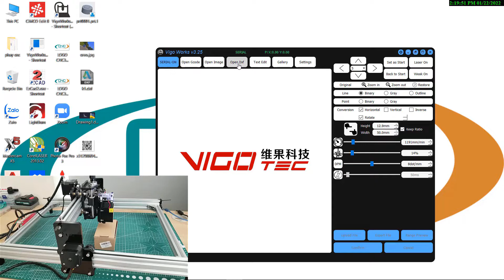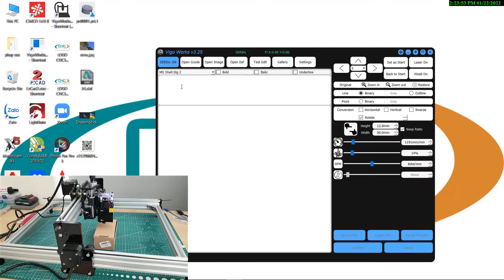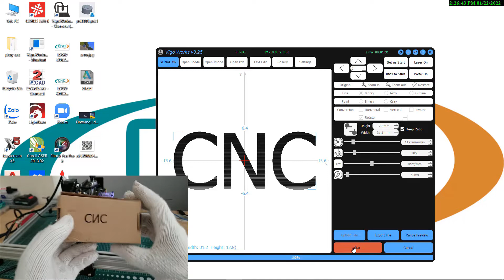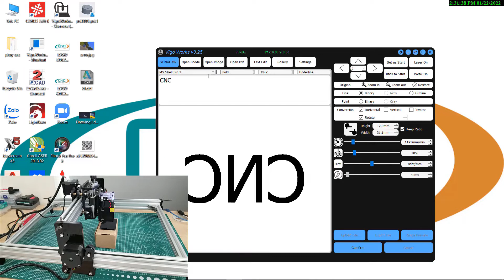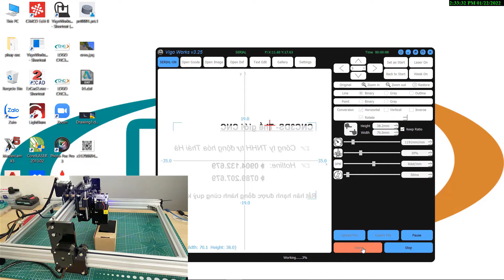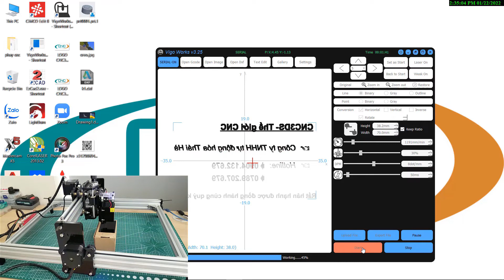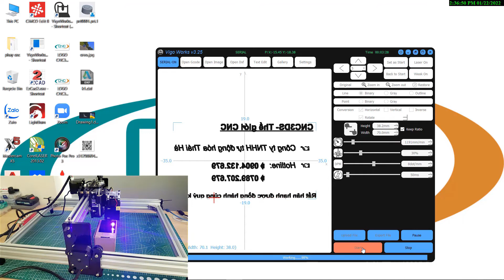Hướng dẫn sử dụng phần mềm máy laser AIKO - CNC3DS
- Địa chỉ : Lô B1 đường Bùi Quang Dũng , P tiền phong, Tp Thái Bình

Linh Kiện CNC và máy CNC mini